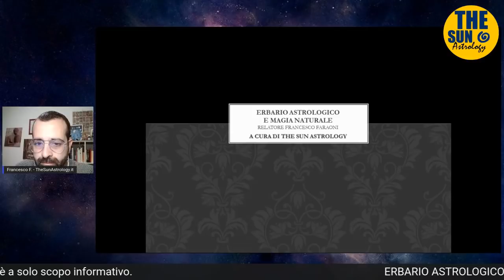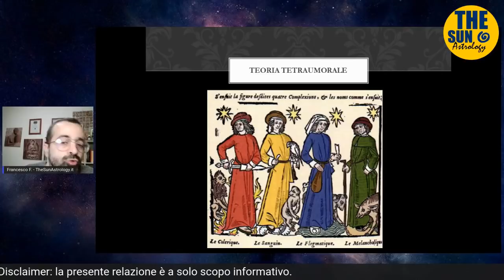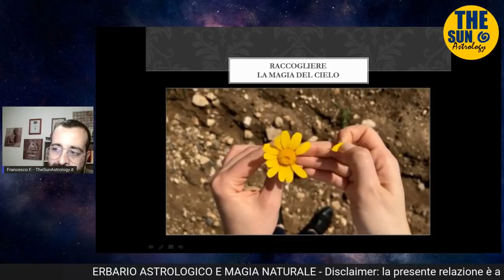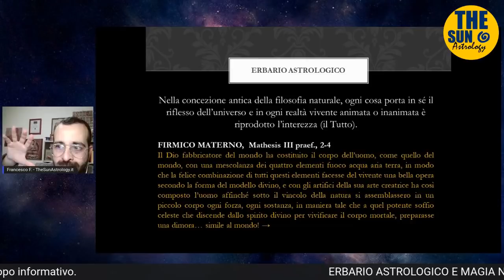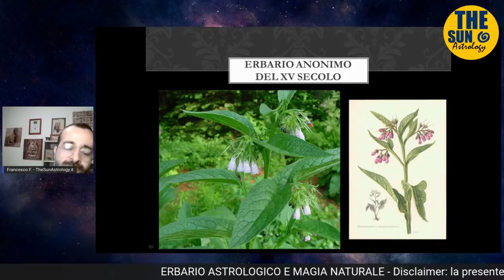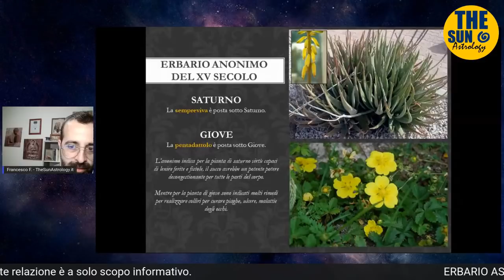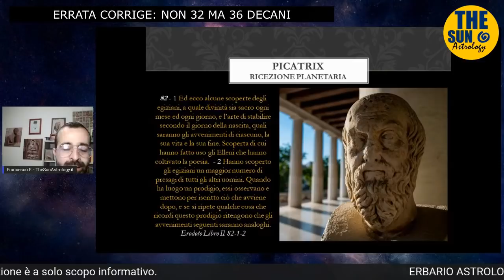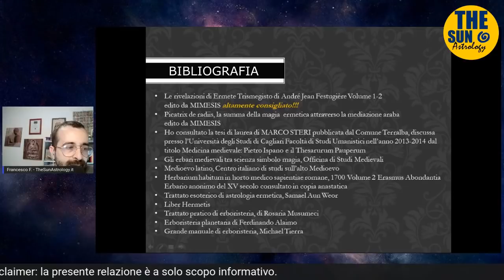Erbario astrologico e magia naturale. Astro-Magia Ermetica (1)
Primo appuntamento degli approfondimento sulla Magia Ermetica di tradizione astrologica. Indice degli argomenti: Erbario astrologico e magia naturale.
0:00:00 introduzione e disclaimer iniziale
0:06:48 medicina medievale e teoria tetraumorale
0:16:27 le erbe in medicina medievale, raccolta, lavorazione
0:18:54 la potenza della natura, citazione del De Vita di Marsilio Ficino
0:43:37 la teoria dello spiritus
0:46:11 ingresso agli erbari e come le erbe sono connesse al cielo
0:57:19 erbario di Anonimo del XV secolo, i 12 segni zodiacali e le 12 erbe
1:20:11 erbario di Anonimo del XV secolo, i 7 pianeti e le 7 erbe
1:27:13 la fonte del Picatrix, la magia naturale degli astri
1:51:33 biblliografia

Libri che suggerisco per approfondire l'argomento
- De Vita, come ricevere vita dal cielo, di Marsilio Ficino tradotto da Giacomo Albano

- Le rivelazioni di Ermete Trismegisto volume uno e due
volume uno
volume due

-Per chi ha famigliarità con l'inglese, un testo importantissimo è questo "Poison, Medicine, and Disease in Late Medieval and Early Modern Europe"

♥ ♥ ♥  SUPPORTO DONAZIONI - Se vuoi contribuire alle attività del Canale, questo link paypal ti permetterà di fare una donazione libera. Sarà un incentivo per andare avanti in questo costante e appassionato impegno! Grazie!